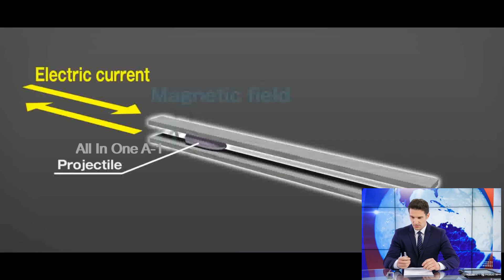Japan Reveals First Look at New Technology on Rail-Gun Target Damage from Shipboard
In a milestone for naval warfare, Japan
 has released the first visual evidence of damage inflicted by its prototype electromagnetic railgun on a maritime target. The disclosure, made by the Acquisition, Technology & Logistics Agency (ATLA) during a defense symposium in November 2025, showcases the results of live-fire trials conducted earlier this year in the Pacific Ocean.
The Test: A World First at Sea
Between June and early July 2025, the Japan Maritime Self-Defense Force (JMSDF) conducted what is considered the world's first successful shipboard railgun test against a real vessel. The weapon was mounted on the stern flight deck of the JS Asuka, a 6,200-ton specialized testbed ship.
The target was a decommissioned 260-tonne yard tug, specifically modified with target boards to record impact data. While the exact location remained classified, reports place the exercises approximately 300 km south of Tokyo.
Lethal Precision Without Explosives
The released imagery highlights the devastating potential of "kinetic energy" weapons. Unlike traditional naval guns that rely on chemical propellants (gunpowder) and explosive warheads, the railgun uses electromagnetic force to accelerate solid projectiles to hypersonic speeds.

    Velocity: The prototype achieved muzzle velocities exceeding Mach 6.5 (roughly 2,300 meters per second).
    Impact: The sheer speed allows the projectile to punch through thick armor and hulls using only its mass and velocity.
    Safety: By eliminating explosives on board, the JS Asuka and future warships can carry safer, more durable ammunition.